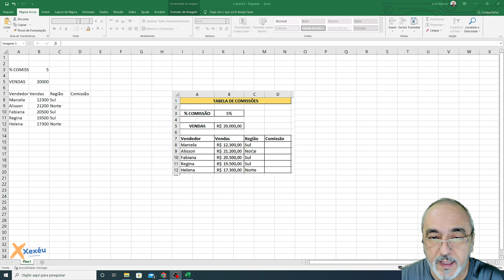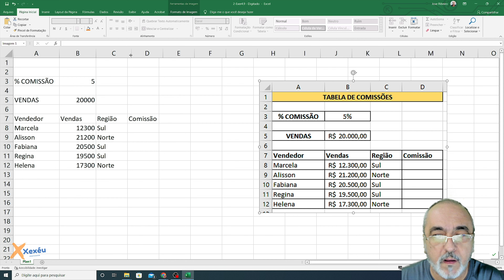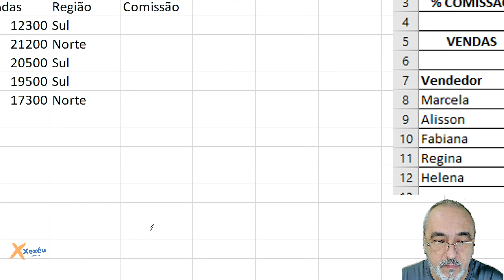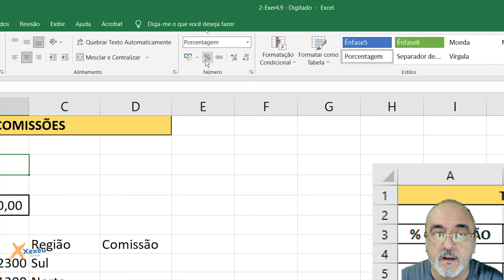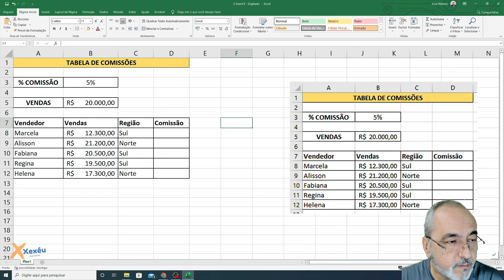2.9 - Formatação - Exercícios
Neste vídeo mostro a solução de exemplos que trabalho em sala de aula e disponibilizo aos meus alunos (na escola técnica CEPHAS/São José dos Campos/SP).

Caso você ainda tenha dúvidas e achar que as aulas não são suficientes ou então que não participou das aulas presenciais, veja o vídeo com a solução inteira do problema apresentado

Neste caso estou usando o Excel, exemplificando e aplicando formatação básica e use de fórmulas matemáticas. Este exercício faz parte da série de exercício, unidade 2, chamado de "2 - Serie de Exercício 2.9". Neste exemplo estamos partindo de uma planilha pronta, onde devemos preencher as colunas e células em branco. As fórmulas apresentadas representam uma solução com uma lógica, podendo você encontrar outras.

— PLAYLISTS INDICADAS —

— CONECTE-SE COMIGO —

— O PROFESSOR —

Sou o prof. José Alexandre J. Ribeiro, mais conhecido por Xexéu.

Minha Formação Acadêmica:
 Especialização em Redes de Computadores pela CISCO, SP/SP
 Mestrado pelo INPE, na área de Computação Aplicada, SJC/SP
 Graduado em Matemática Aplicada à Informática, Itajubá/MG
 Técnico em Eletrônica, Brazópolis/MG

Atuação Profissional:
 Professor da área de Computação/Informática
 Professor da área de Elétrica/Eletrônica

Experiência Profissional:
 Professor no CEPHAS, desde 2001 (Disciplinas de Informática e Inclusão Digital)
 Fui Professor na ETEP, Opção, ENIAC e na ETET/CEP, em nível técnico desde 1991
 Fui Professor na ETEP, INPG, ENIAC, em nível superior desde 2005

— O CANAL —

Aqui você vai conhecer assuntos relacionados com eletrônica e informática.

Uso como referências das minhas aulas (no CEPHAS), criei para meus alunos e público em geral.

✅ HASHTAGS DO CANAL